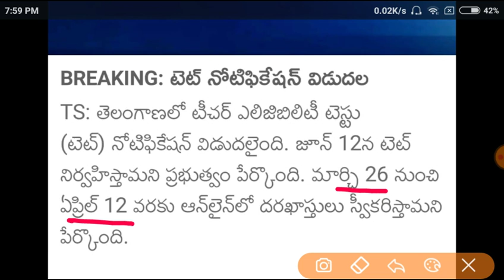Breaking News : Telangna TET Notification 2022 Out Now Exam in June